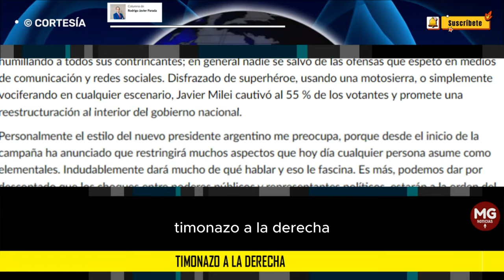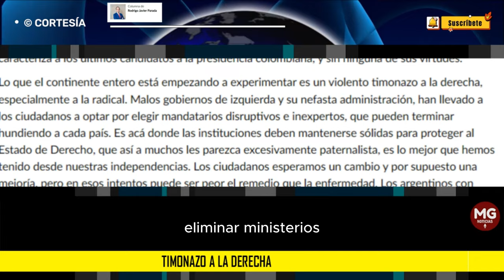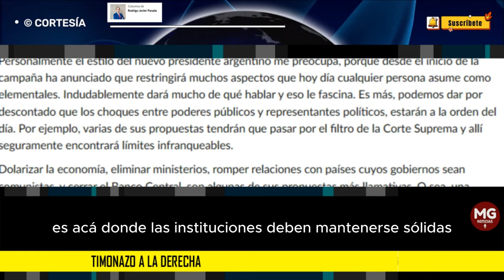TIMONAZO A LA DERECHA 📌 Columna de Rodrigo Javier Parada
El pasado domingo en la Argentina se eligió como nuevo presidente al autodenominado “libertario” Javier Milei, después de 20 años de gobiernos socialistas que iniciaron con el mandato de Néstor Kirchner. Milei, un emergente de la política argentina, hizo su campaña insultando, gritando y humillando a todos sus contrincantes; en general nadie se salvó de las ofensas que espetó en medios de comunicación y redes sociales. Disfrazado de superhéroe, usando una motosierra, o simplemente vociferando en cualquier escenario, Javier Milei cautivó al 55 % de los votantes y promete una reestructuración al interior del gobierno nacional.
columna RODRIGO JAVIER PARADA